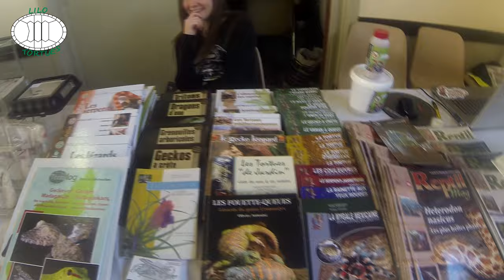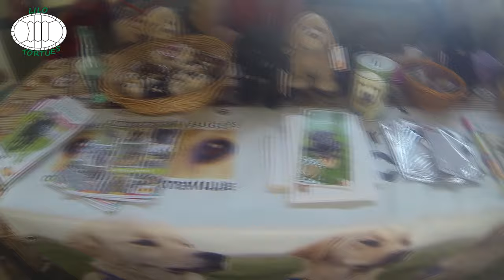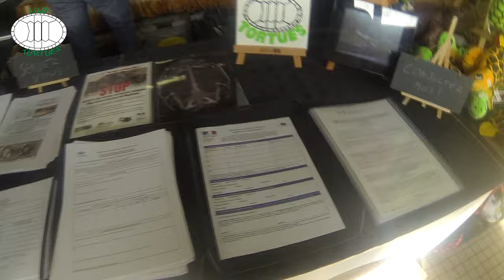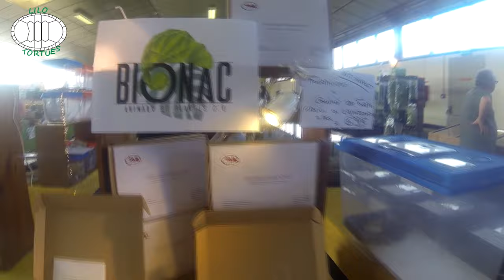Bourse des Crocos 2016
Video sur la Bourse des Crocos de St Aquilin de Pacy 2016.